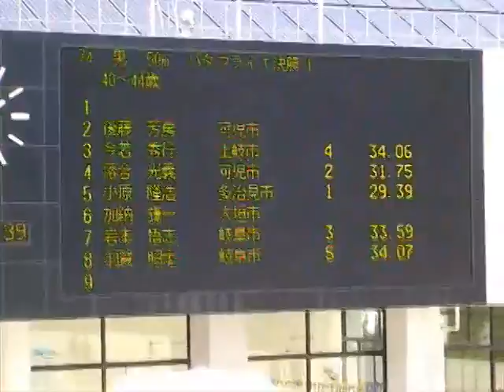2010年8月コアラ社長５０ｍバタフライ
２０１０年８月２９日、第４回岐阜県民スポーツ大会水泳競技大会　見事１位！